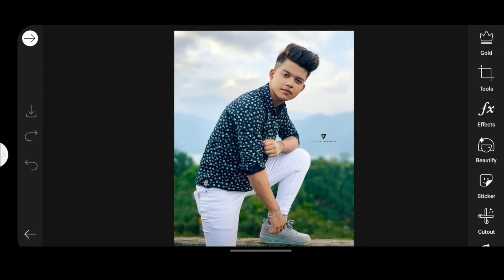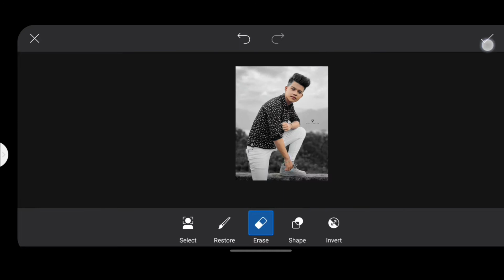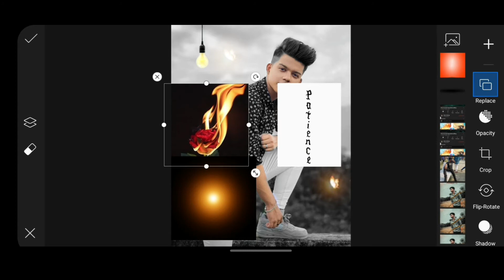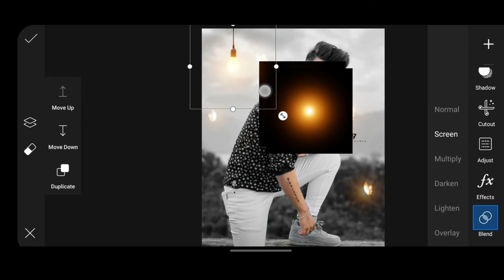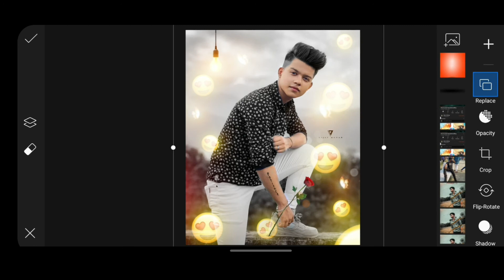Picsart app photo editing Riya Jelly